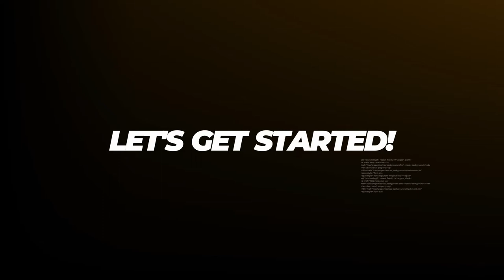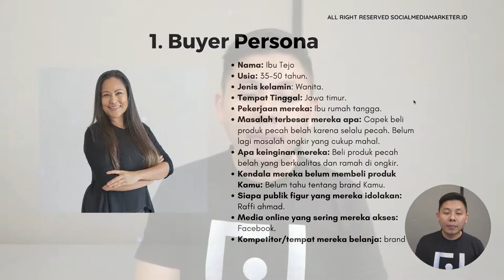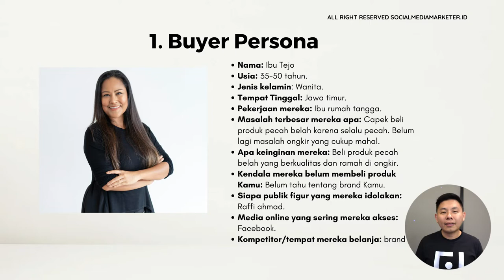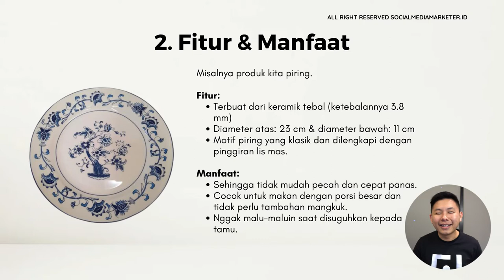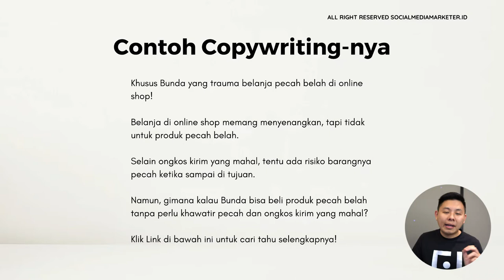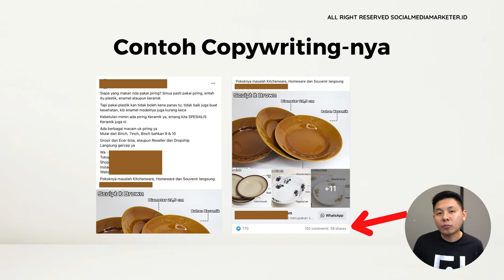Copywriting untuk Jualan Kitchenware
Jualan produk Kitchenware tentu nggak bisa asal, dibutuhkan Copywriting yang persuasif & sesuai, agar produk Kitchenware Kamu bisa banyak laku terjual. Lantas, gimana sih cara bikin Copywriting-nya?

Tonton selengkapnya di video ini, ya!

dan dapatkan